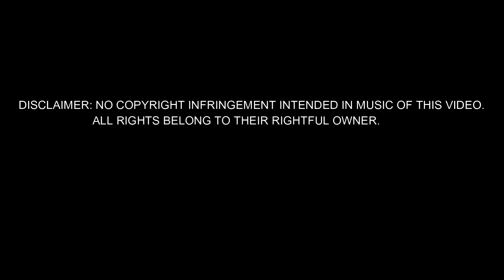Iker Lecuona grabe ang pag ka dulas | motogp